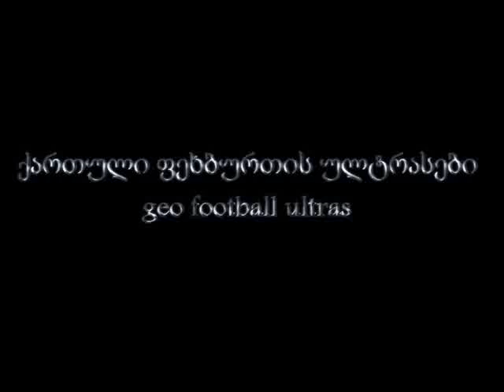the jungles 1960 pyro shows